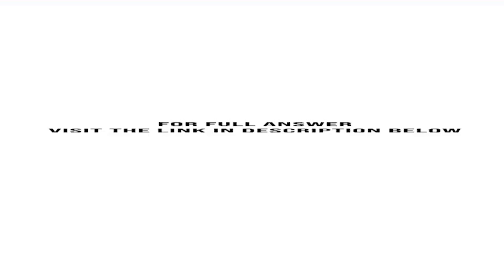After looking at a fixed rate loan Ace Campbell Mfg entered into a floating rate loan agreement T...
After looking at a fixed-rate loan, Ace-Campbell Mfg. entered into a floating-rate loan agreement. This loan is set at 40 basis points (or .40 percent) over an index based on LIBOR. Ace-Campbell is concerned that the LIBOR index may go up, causing